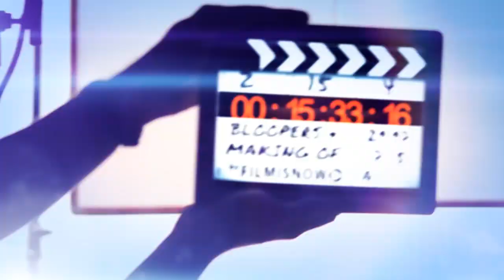Juno (2007) Bloopers, Gag Reel & Outtakes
Bloopers, Gag Reel & Outtakes from Juno (2007)

Plot:
Faced with an unplanned pregnancy, an offbeat young woman makes an unusual decision regarding her unborn child.

Genre: Comedy
Director: Jason Reitman
Cast: Ellen Page, Michael Cera, Jennifer Garner, Jason Bateman, Allison Janney, J.K. Simmons
Production & Credits: Fox Searchlight Pictures, Mandate Pictures, Mr. Mudd
Country: USA